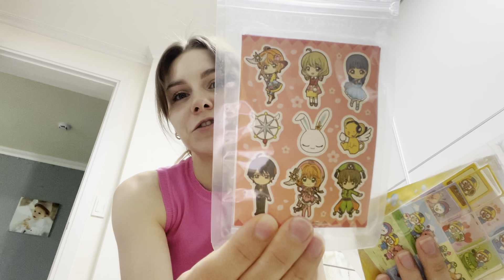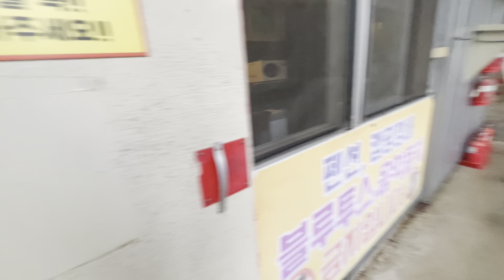[KOR SUB]Свекровь позвала на свидание/Новый папа на час для сына/Рецепт французских "Madlen"/Кемпинг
Французские кексы "Madlen"
РЕЦЕПТ

Яйца комнатной температуры взбить с сахаром, влить растопленное масло и хорошо перемешать. В отдельной миске смешать сухие ингредиенты - муку, разрыхлитель, ванилин (если у вас порошковый). И потихоньку начинаете просеивать в два этапа, постепенно перемешивая лопаткой. Когда все ингредиенты хорошо перемешались, переливаете тесто в кондитерский мешок и убираете в холодильник на 30-40 минут. После, выливаете тесто дозировано в вашу форму для выпечки. Ставите в духовку на 180 градусов на 30 минут.